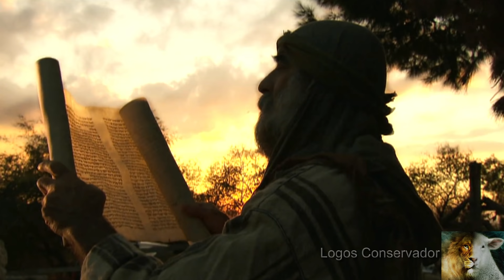Visão de Isaías - O Reino Glorioso do Messias, Jesus Cristo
Antigo Testamento da Bíblia Sagrada, livro do profeta Isaías, capítulo 9, 11 e 12 - Profecia sobre o nascimento de Cristo e seu grandioso reinado; A ira do Senhor contra Israel; O Messias estabelecerá seu reino na Terra (Milênio); Exultação de Isaías pela futura restauração de Israel.

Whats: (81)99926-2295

Ahora nuestros videos también tendrán la narración en español, échale un vistazo:
Seja dizimista ou doe uma oferta de amor, ajude na evangelização. . Parte do que for arrecadado será repassado aos:
- Missionários.🌵
- Compra de cestas básicas.🌵
↘️ Seja Dizimista
↘️ Seja ofertante
Banco Santander
Agência: 3288
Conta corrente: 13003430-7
Nome: Logos Conservador LTDA
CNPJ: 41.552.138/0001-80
ou
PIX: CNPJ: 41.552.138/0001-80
◄ Gênesis 26:12​ ►